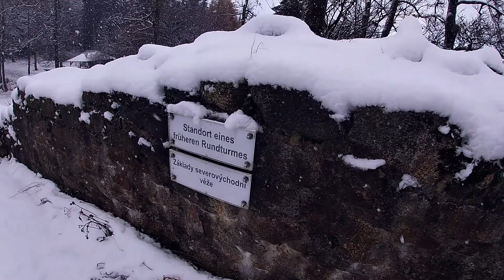Burgruine Weißenstein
Auf meinem Kanal geht es um Wanderungen, Lost Places, Höhlen und dreht sich im Allgemeinen ums Thema Outdoor...